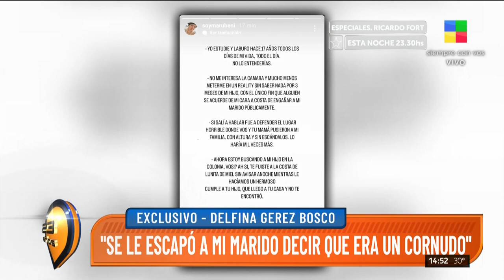DELFINA GEREZ BOSCO: “YO ENTRÉ SEPARADA AL REALITY”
Habló Delfina Gerez Bosco en Intrusos respondiendo a las acusaciones que recibió de su ex cuñada Maru Beni.